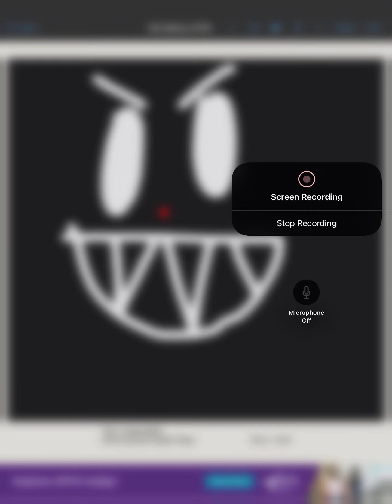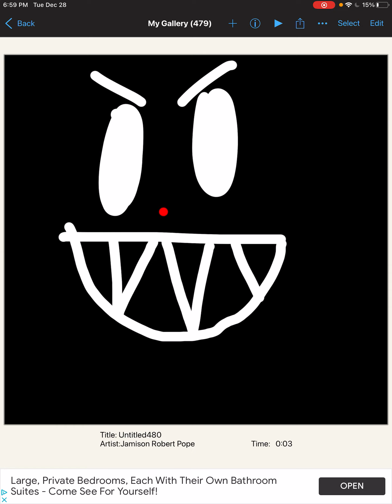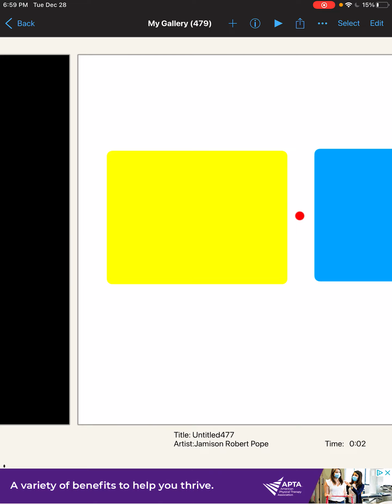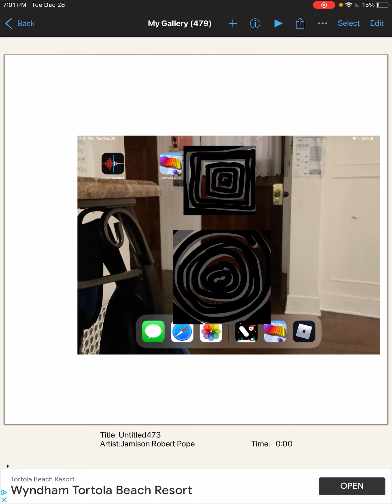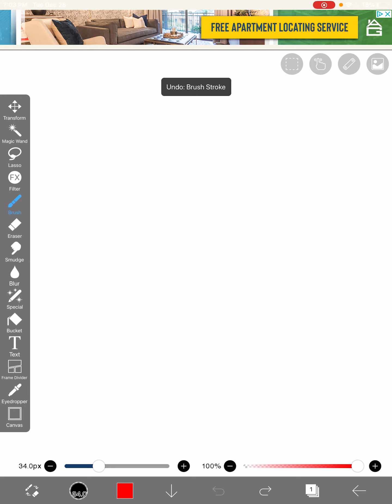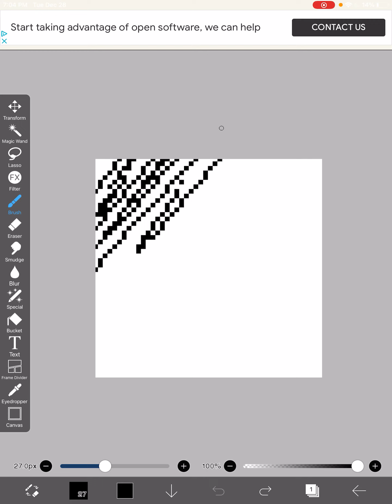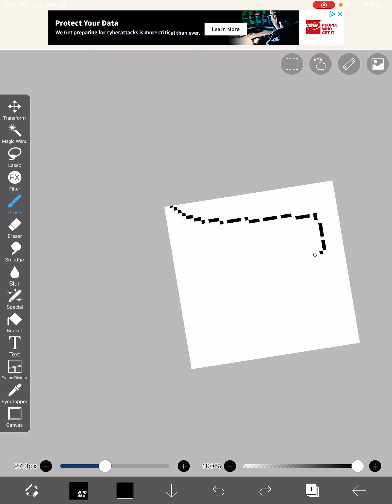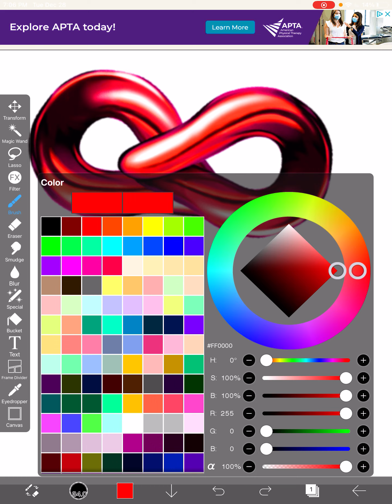December 28, 2021